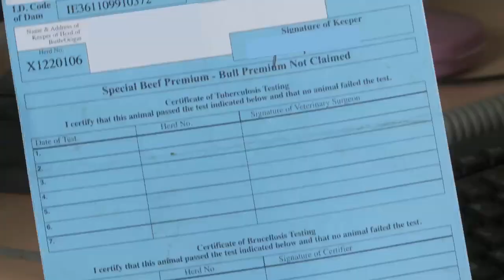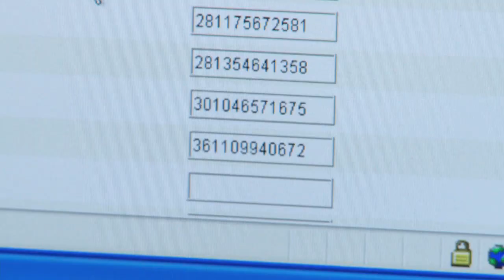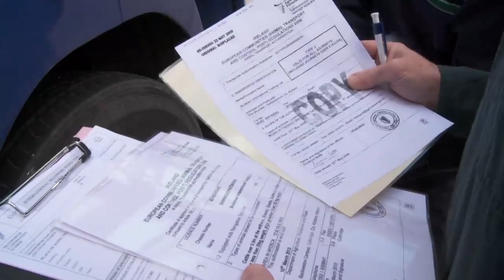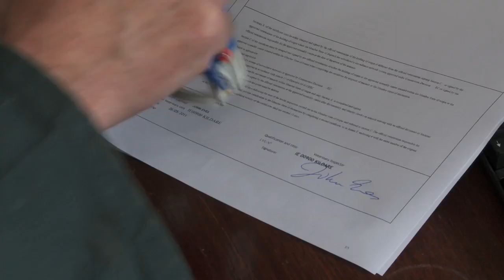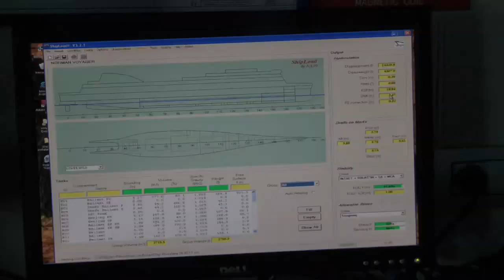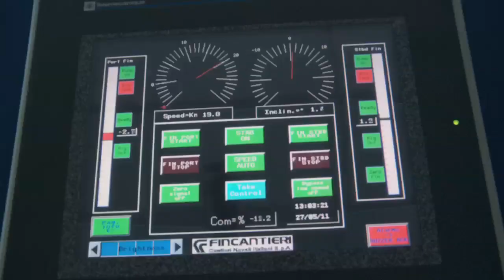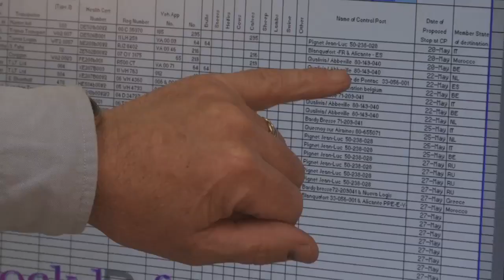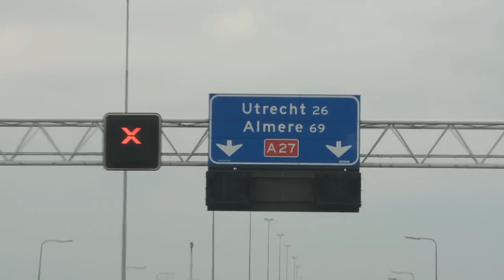Safeguarding Animal Welfare